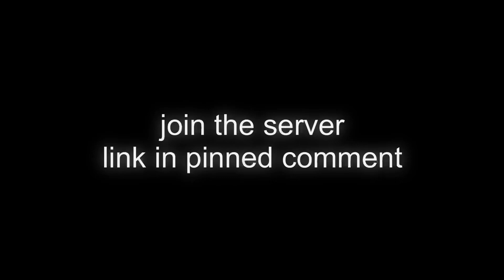[FREE] madlib // tyler the creator // nas // kings disease iii type beat "Push"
my new album (PLEASE LISTEN ITS GOOD)